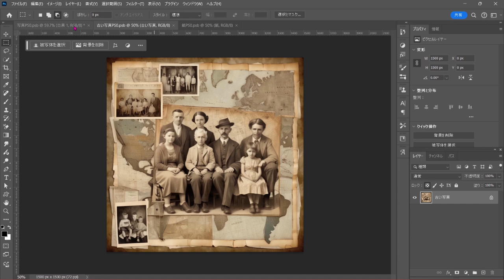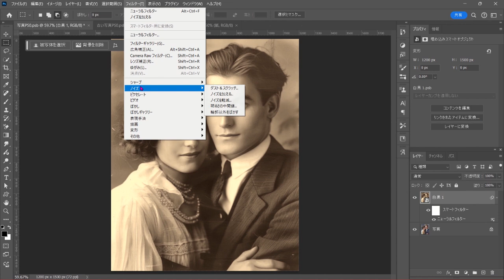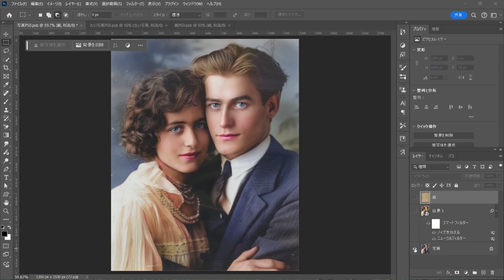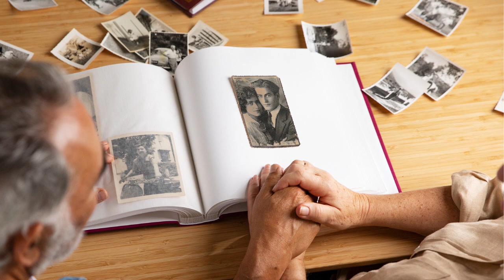【Photoshop】画像のトーンを合わせてみた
画像のトーンを合わせる方法です。簡単ですのでぜひ試してみてください。